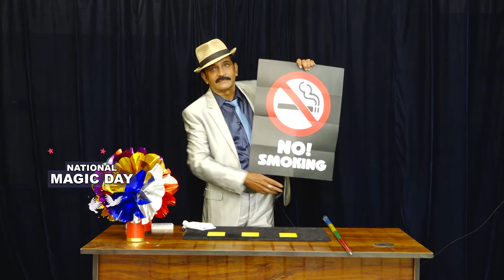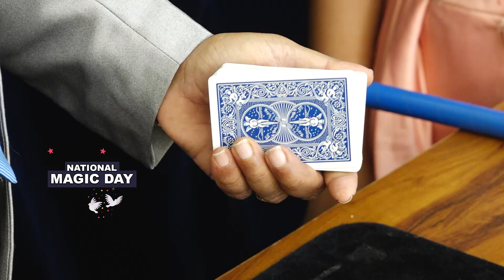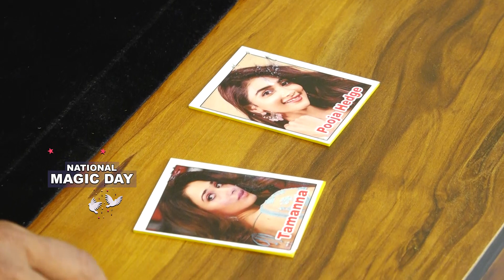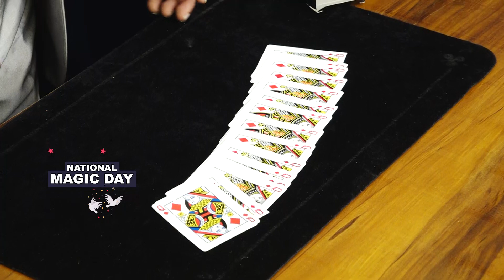31 10 21 Magic Day Special 01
MY SHOW BEFORE ACT TV ON THE OCCASION OF
 NATIONAL MAGIC DAY